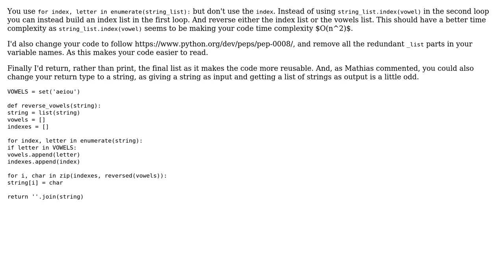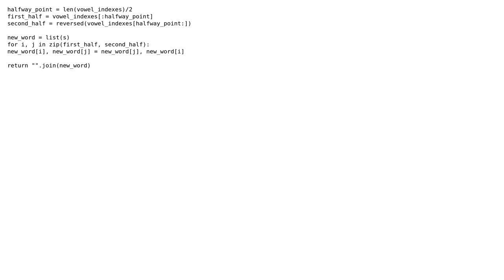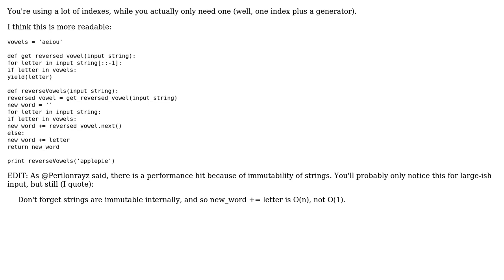Code Review: Reverse vowels in a string (3 Solutions!!)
Code Review: Reverse vowels in a string

With thanks & praise to God, and with thanks to the many people who have made this project possible! | Content (except music & images) licensed under CC BY-SA | Music | Images & others | With thanks to user theMarceloR user spyr03 user Peilonrayz user ChatterOne and the Stack Exchange Network Trademarks are property of their respective owners. You are responsible for your own actions.